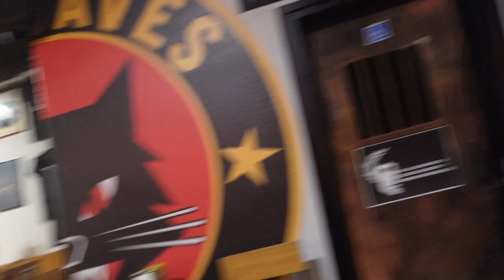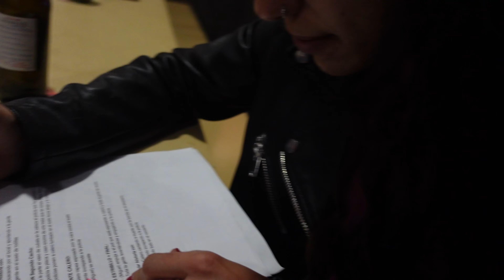MAKING-OF LOS CIERRA BARES FT. CALERO LDN - SEGUIMOS EN EL BARRIO -DIA71- WOODY TIENE UN PLAN